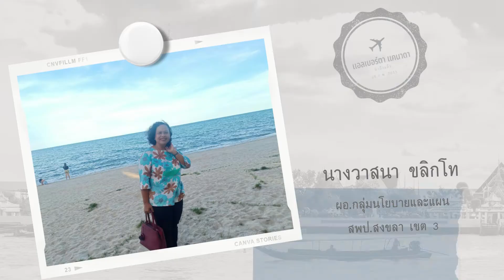Fantasy Festival รักกันสนั่นกรุง 2022